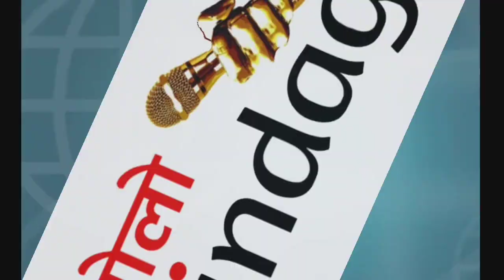शिक्षकों से जुड़े रोचक संस्मरण l Teacher's Day Special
शिक्षकों के रोचक संस्मरण l Teacher's Day Special